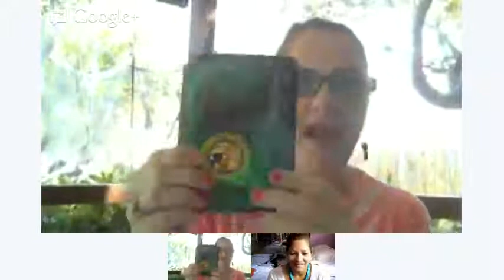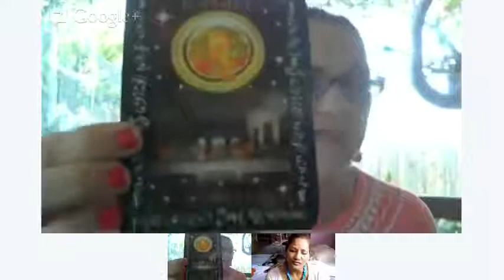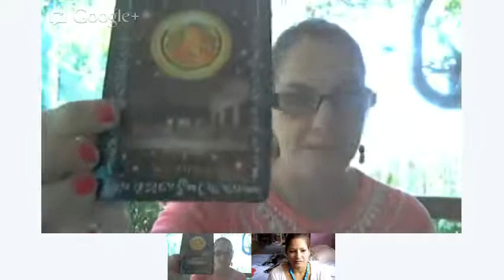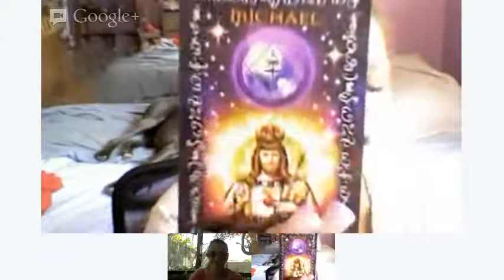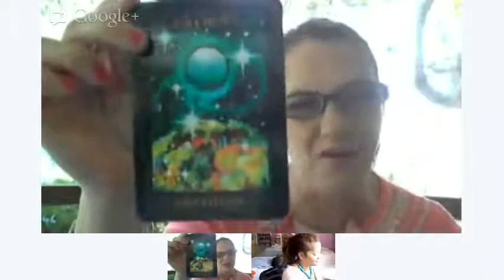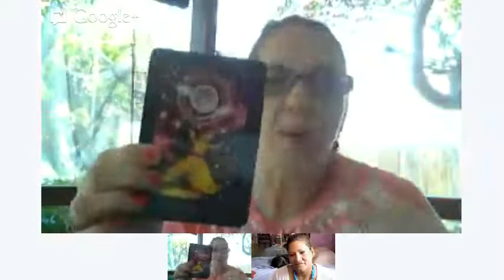Full Moon In Libra Energies Trusting Source - MARCH 27, 2013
Live Event, Blessings for all who joined us.